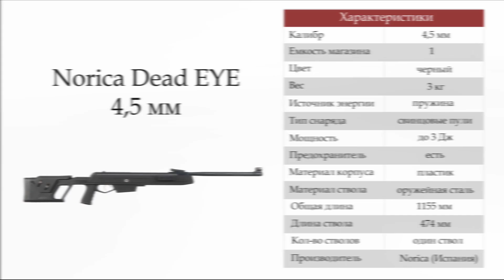Norica Dead EYE 4,5 мм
Norica Dead EYE Модель Norica Dead EYE представляет собой испанскую пружинно-поршневую винтовку, выполненную в тактическом исполнении и предназначенную для спортивной, тренировочной и развлекательной стрельбы.

Особенности:
- мощность - до 3 Джоулей;
- используемые боеприпасы - свинцовые пули 4,5 мм;
- взведение - переламывание ствола;
- предохранитель;
- прицельные приспособления - регулируемые мушка и целик; планка ласточкин хвост;
- полимерный корпус; эргономичная рукоять; отверстие под палец в прикладе; регулируемая щека.